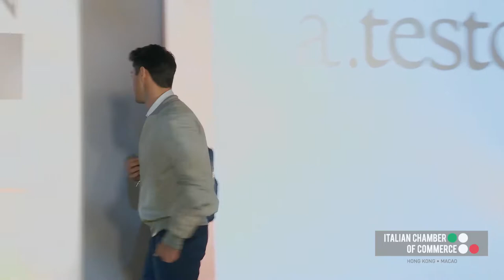Italian Chamber of Commerce Fashion Gala Hong Kong by Hong Kong Videographer Camera Crew